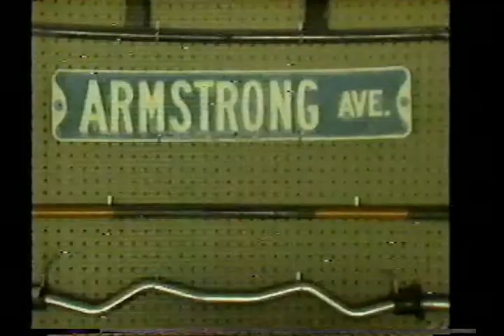CWF Continental Wrestling 1986 04